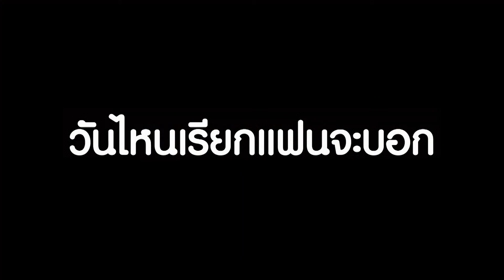นนกุล เผยทำเซอร์ไพรส์ แอฟ ส่งฟู้ดทรัคบิงซูแก้ร้อน ยันยังไม่ใช้คำว่าแฟน I mayahotnews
นนกุล เผยทำเซอร์ไพรส์ แอฟ ส่งฟู้ดทรัคบิงซูแก้ร้อน ยันยังไม่ใช้คำว่าแฟน